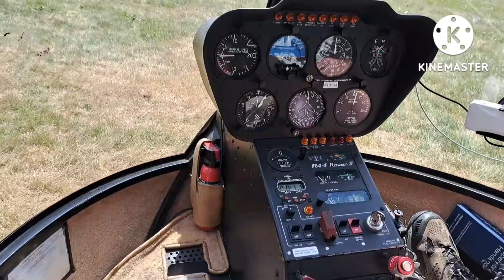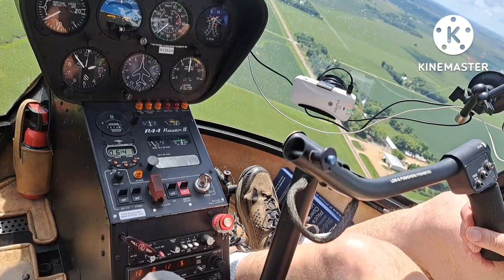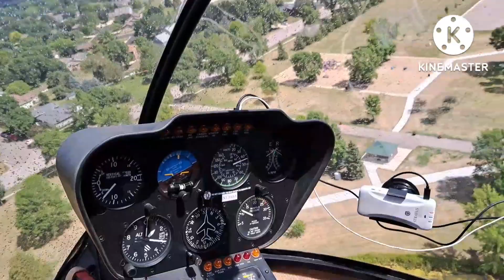Karen 6tv. my first time to ride helicopter 🚁